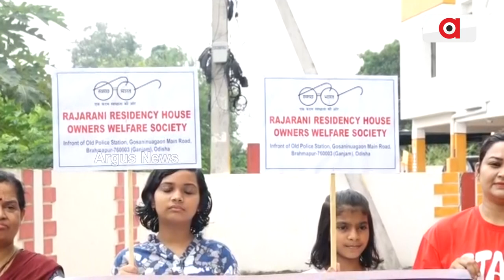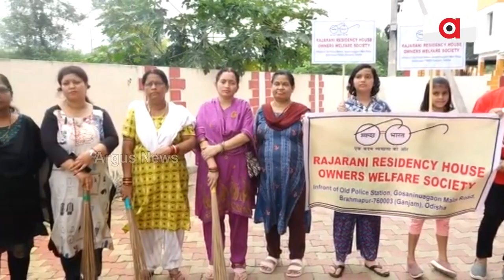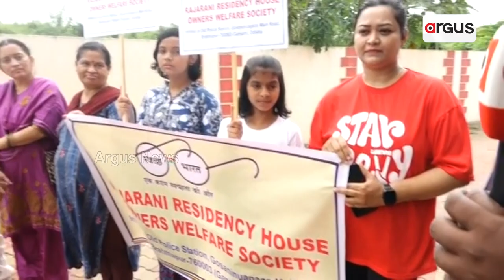'Swachh Bharat' Program Organised In Rajarani Residency Of Berhampur